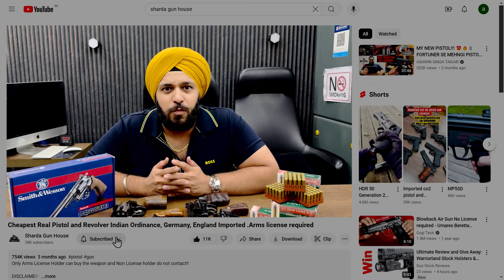Revolver Comparison Real vs Air Pistol Co2. Very Helpful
All the guns in this video are empty and do not have any real bullets kept with them and all these guns are shown in a safe place. This channel is not promote any type of illegal weapons and harmful activities … this video is for educational purpose only .. This weapon is real and you need Arms License to buy the Above weapon !!

Thanks.

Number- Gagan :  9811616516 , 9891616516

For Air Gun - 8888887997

Address - A-99 Shardapuri, Ramesh Nagar/Rajouri Garden, New Delhi, Delhi - 110015